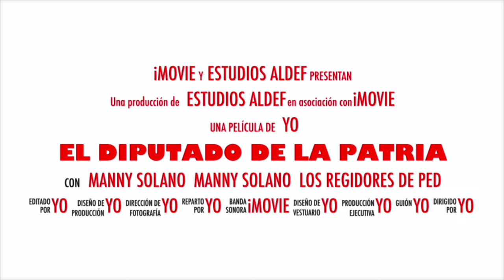DE ULTIMO MINUTO :AL PRESIDENTE LUIS ABINADER , SE LE IMPORTA QUE EL DOLAR SUBA.Y QUE PRESIDENTE !!!